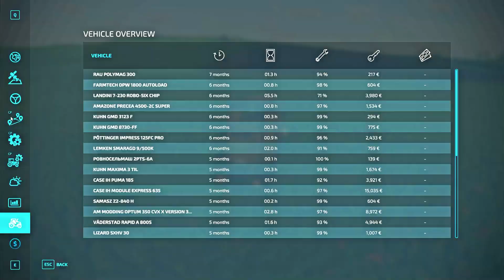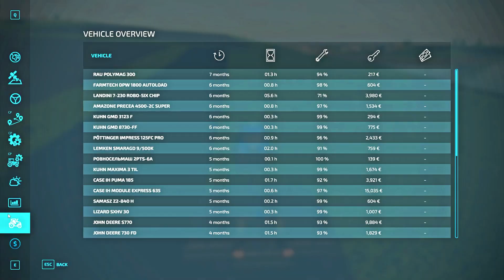MEGA FARM from $0 on DESERTED ISLAND #10 🌴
👨‍🌾 MEGA FARM from $0 on DESERTED ISLAND 👨‍🌾
🚜Starting off with 0$ and a lawnmower on a flat map.

Farming Simulator 2022 Timelapse from broke to a millionaire 🚜I try to earn as much money as possible as soon as possible, starting with mowing the lawn. A new beginning, another dose of entertainment :D